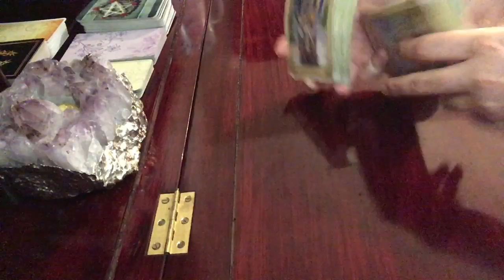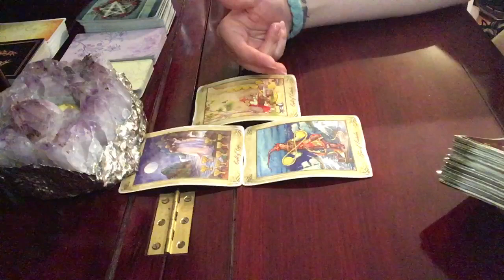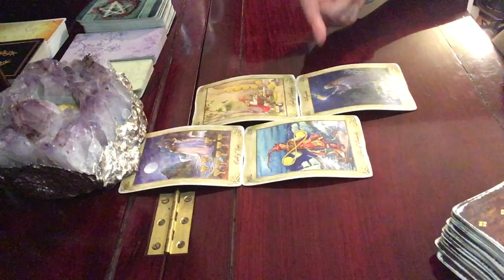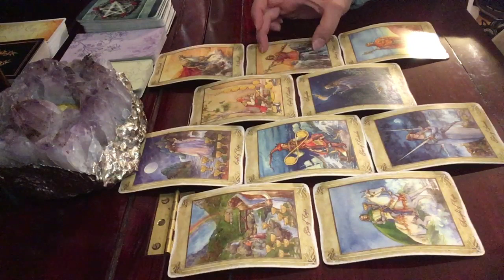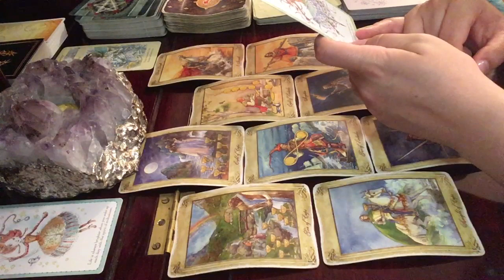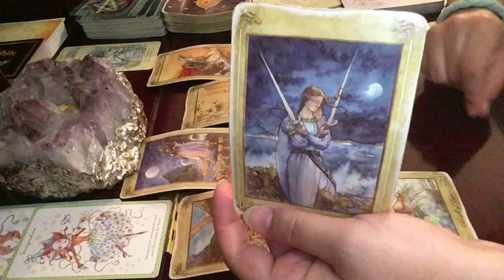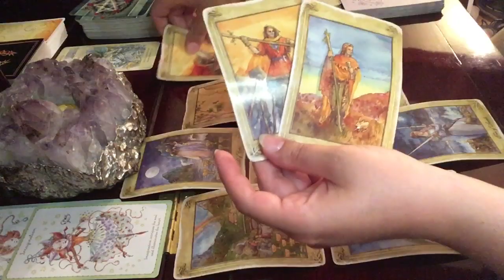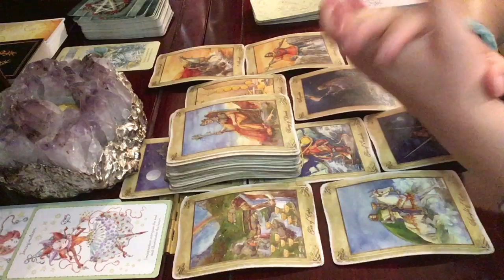Capricorn July 1-15, 2019 // Richer Than A King // Tarot Reading